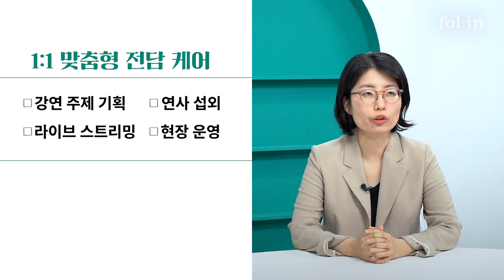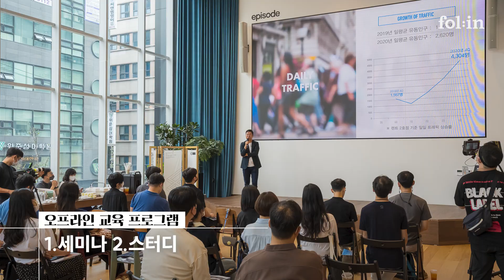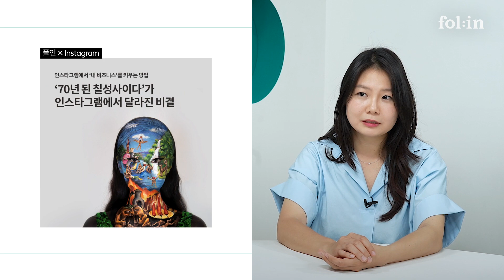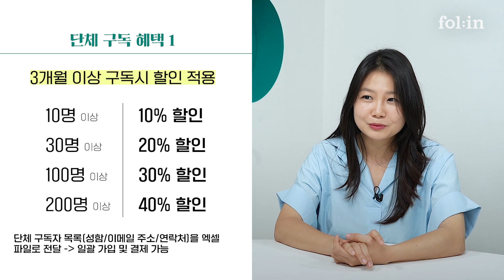폴인, 나만 보기 아깝다... 🤔회사 사람들과 함께 보는 방법 I 폴인 B2B 서비스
"우리 회사 교육 프로그램, 새롭게 할 순 없을까요?"
"폴인 콘텐츠처럼, 교육 콘텐츠 만들 수 있나요?"

폴인과 협업한 기업교육 담당자가 승진도 하고, 포상도 받았다던데
폴인의 기업교육은 무엇이 다를까요?

구성원들과 함께 성장의 경험을 나누는 폴인의 B2B 서비스를
도헌정 폴인 팀장과 안은지 매니저가 직접 소개합니다.
우리 기업에 딱 맞는 폴인의 기업교육 프로그램을 만나보세요!😘

00:17 폴인 B2B 소개 영상, 왜?
00:49 폴인과 협업했던 분들의 기쁜 소식?
01:04 폴인 기업 교육만의 차별점?
02:09 Q. 기업 맞춤형 세미나 기획, 가능한가요?
04:03 Q. 오프라인 교육 프로그램, 진행할 수 있을까요?
05:32 Q. 폴인 비디오 콘텐츠만 따로 교육용으로 활용할 수 있을까요?
06:09 Q. 우리 회사 맞춤형 콘텐츠 제작도 가능한가요?
07:45 Q. 우리 조직에 필요한 콘텐츠만 골라서 받을 수 있나요?
08:38 Q. 우리 회사 서비스, 상품, 문화를 폴인에서 소개할 수 있나요?
10:05 Q. 폴인 단체 구독, 어떤 혜택이 있나요?